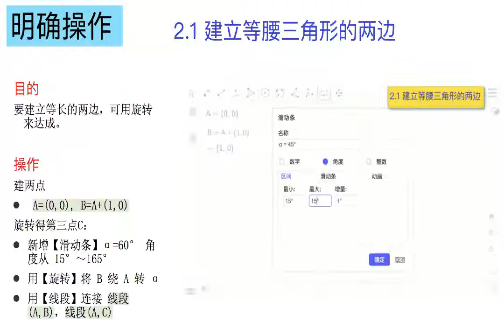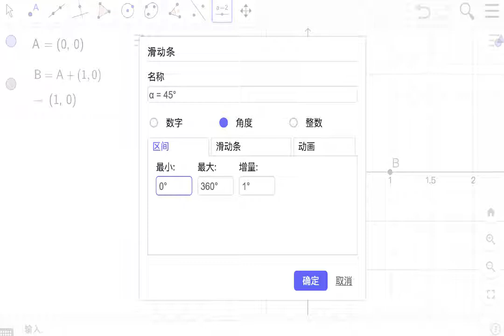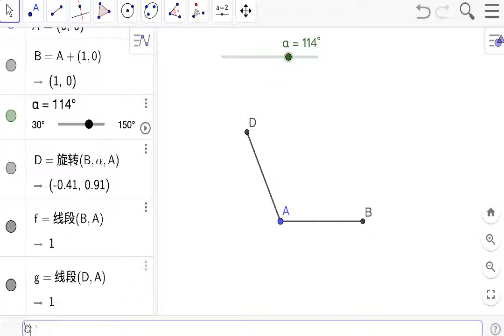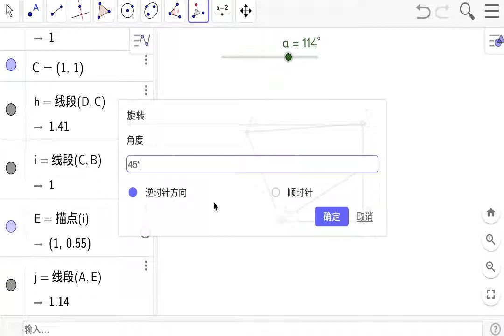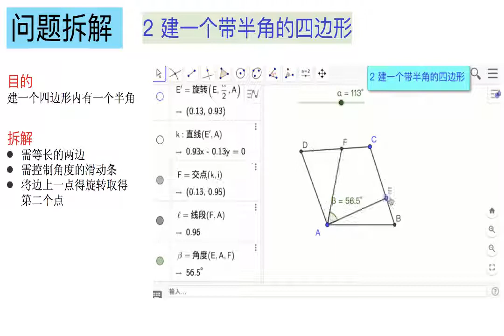GGB 半角模型 2：建一个带半角的四边形